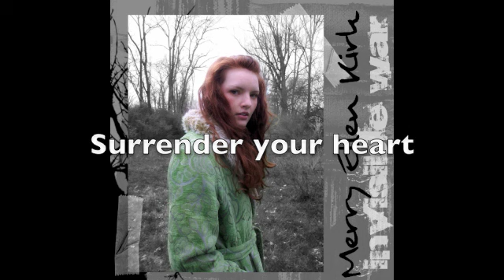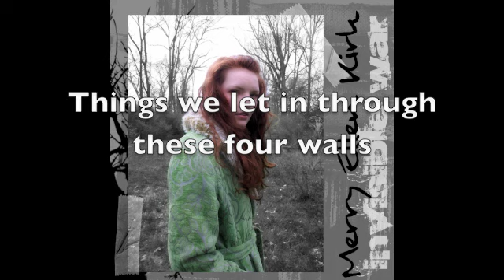"These Four Walls" - Merry Ellen Kirk - Lyric Video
Go to sleep, softly now
Trust me, surrender your heart
Go to sleep, fast asleep
These four walls

So soft, so sweet
Listen to me

Games we play, they feel so soft
Things we let in through these four walls

Let me in, won't you let me in?  Let me in.